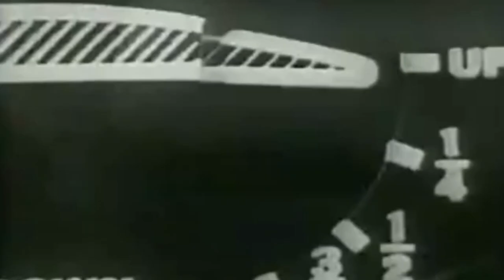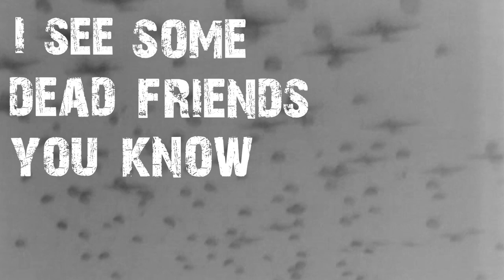Red Eagle's Noise - Fire Rain (Official Video)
Official music video for "Fire Rain"